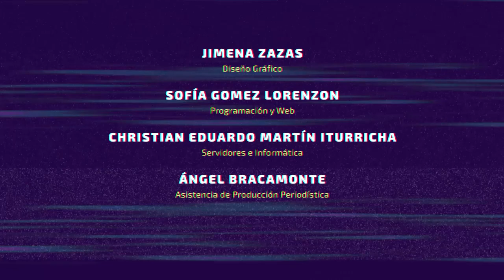Clyde Soto: "En Paraguay tenemos la urgencia de combatir el fundamentalismo"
“En Paraguay tenemos una urgencia de combatir el fundamentalismo creciente que penetra en todos los intersticios sociales y, fundamentalmente, ha logrado permear las decisiones gubernamentales” sostuvo en diálogo con CLACSO TV Clyde Soto, feminista, investigadora del Centro de Documentación y Estudios del Paraguay e integrante del Comité Directivo de CLACSO.

Además de denunciar la avanzada contra los derechos humanos en su país y destacar el avance del movimiento de mujeres paraguayas, Clyde Soto puntualizó que “la sociedad ya no está conforme con la desigualdad, no está conforme con el autoritarismo, sin embargo en Paraguay no logramos todavía un buen vínculo entre esa aspiración social y las decisiones de las instancias de decisiones estatales.”

La entrevista tuvo lugar en el marco de la participación del Consejo Latinoamericano de Ciencias Sociales en el Congreso de la Asociación Latinoamericana de Sociología (ALAS) en Lima, Perú, del 1 al 6 de diciembre.